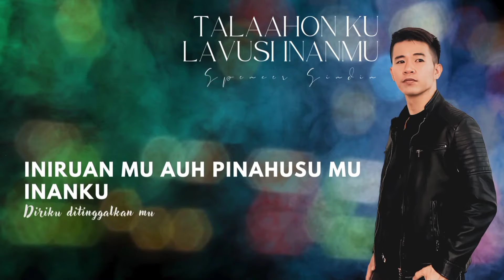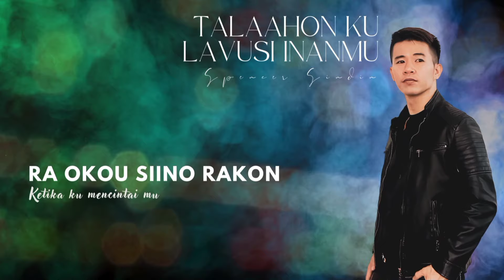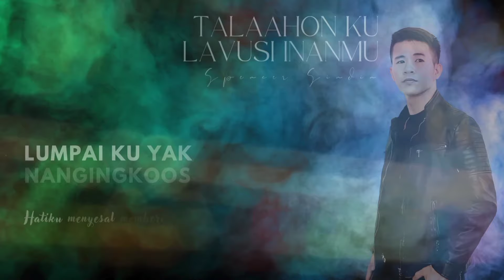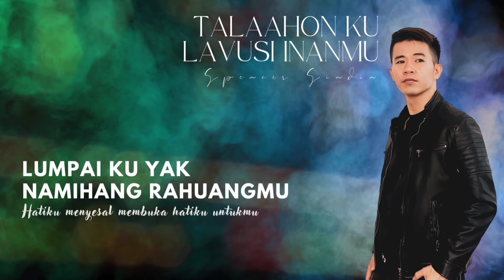Karaoke Tala'ahon Ku Lavusi Inan Mu_Spencer Sindin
Buli Suda kamu karaoke
Tag saya kalo ada yang cover am.